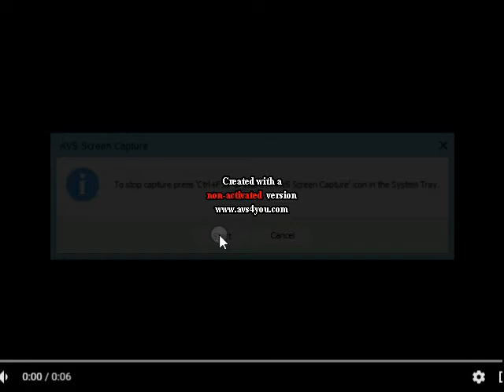Spiffy Pictures Low Voice In My G Major 2015